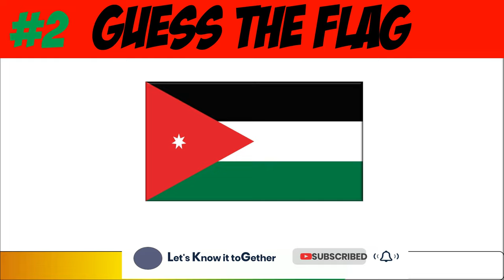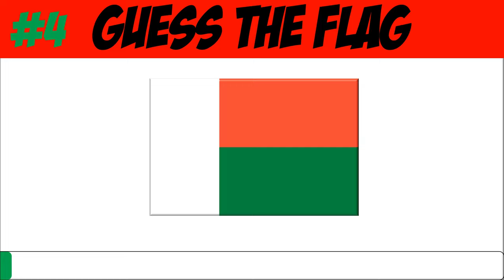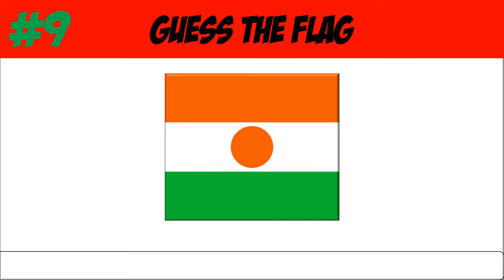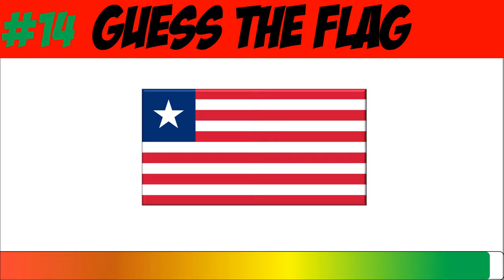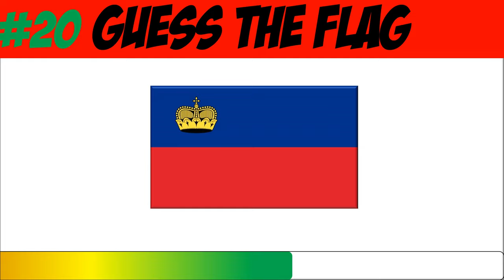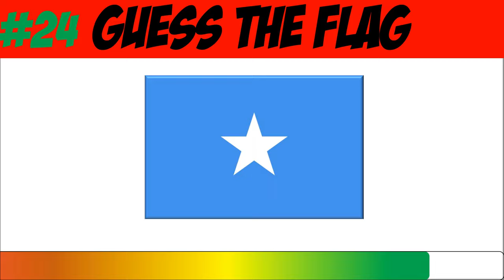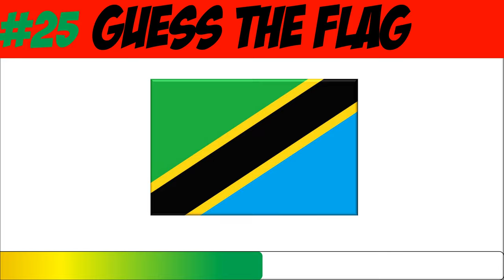Guess the Flag in 10seconds!!! Hard level Part 1 - FLag Quiz! let's see who score higher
Hard level part 1
Guess the Country Flag in 10 Seconds. Know the flags of the nation? Put your knowledge to the test in the flags quiz!
Guess the national flags from a random selection of 25 countries.  How many flags of the world Countries can you guess right?

This channel is made only for knowing something together in an entertaining way.
Quiz
Riddles
Emoji quiz

Support max!